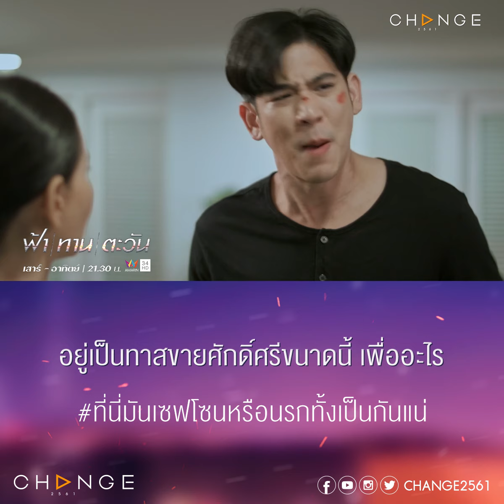กรอบความคิดคนรุ่นแม่ที่ไม่กล้าออกจากเซฟโซน หรือแท้จริงมันมีอะไรกันแน่? [ ฟ้าทานตะวัน ตัวอย่าง EP2]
ฟ้าทานตะวัน EP2
วันอาทิตย์ที่ 25 กันยายน เวลา 21.30 น.